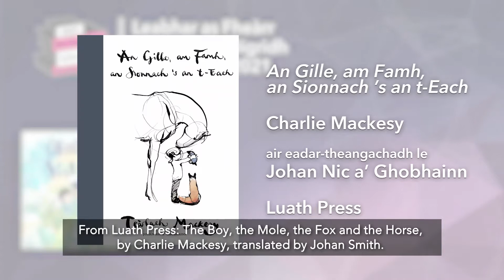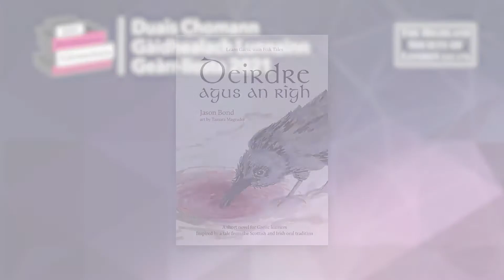Na Duaisean Litreachais 2021